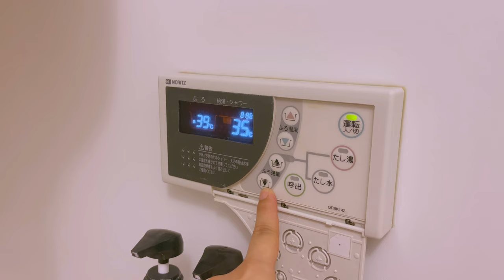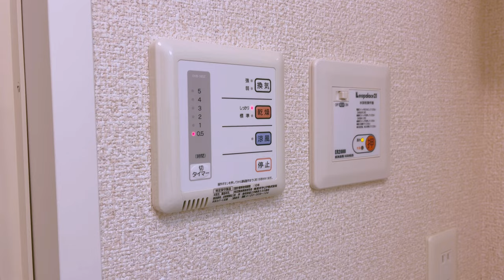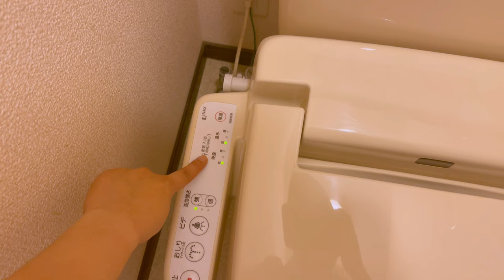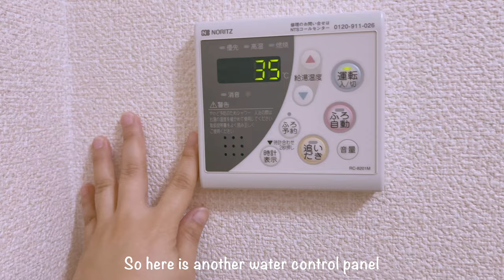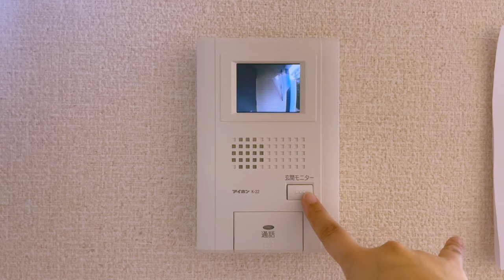OUR JAPANESE APARTMENT TOUR 2022 | Minimalist & cozy | Vanity tour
As promised, here is OUR JAPANESE APARTMENT TOUR 2022 | Minimalist & Cozy | LEOPALACE. I also included a vanity tour and tutorials of the different functions of the control panels that can be found in almost all the apartments here in Japan. Our apartment is not big, but I like it for being a minimalist & cozy.

Hello friends!

This is Matilda based in Japan .
I do travel and daily/ lifestyle vlogs.
I upload new vlogs on Friday afternoon.
Please look forward for the future videos!

                                                VIDEO CONTENT
Another aesthetic vlog is here for you!

Finding and moving in a Japanese apartment could be challenging, especially if you are a non - Japanese speaker. This is one of the reasos why I made this video with inclusion of tutorials of the multiple functions of the control panels to help you understand them more. Hope you find this video helpful.

                                                    APPRECIATION
                                                                                                                           Matilda 👩🏼‍💻

                                                       CHAPTERS
00:00 Introduction
00:30 Entry way / 玄関
02:46 Laundry room / Washroom
04:32 Bathroom
05:10 Bathroom Water Control Panel
07:11 Toilet
08:42 Kitchen Tour
14:11 My Small workspace
15:39 Coffee corner
16:24 Gaming station
17:22 My closet
18:32 Vanity tour
25:03 Bedspace
27:49 Location, Monthly Rent and Utility bills